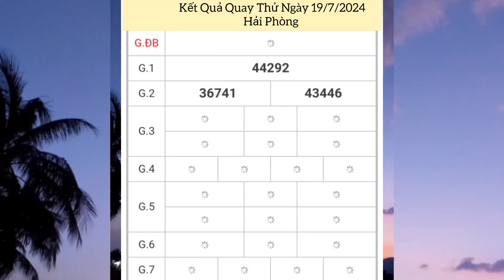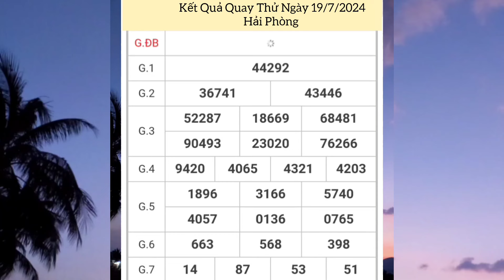Quay Thử Xổ Số Miền Bắc | Hải Phòng | Ngày 19/7/2024